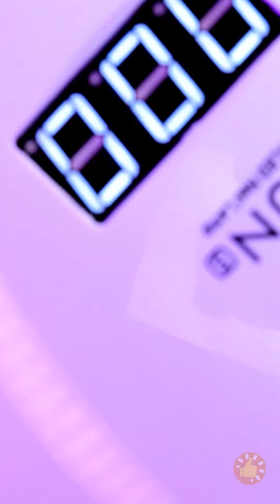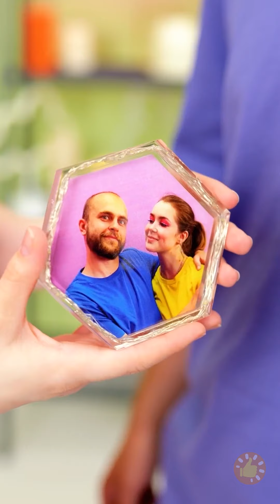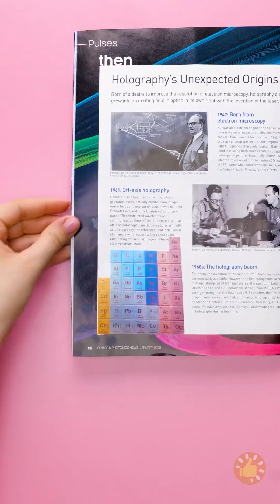Obras-primas divertidas e impressionantes com resina epóxi que você deveria experimentar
Prepare-se para liberar sua criatividade e se surpreender com o mundo cativante da arte em resina epóxi. Neste vídeo, vamos levá-lo a uma jornada de exploração artística enquanto mergulhamos no processo hipnotizante de criação de obras-primas impressionantes com resina epóxi. De desenhos abstratos coloridos a criações de tirar o fôlego inspiradas no oceano, nós o guiaremos passo a passo pelas técnicas e dicas para obter resultados incríveis. Junte-se a nós e descubra a alegria de trabalhar com resina epóxi enquanto dá vida à sua imaginação! 🌈🔮 EpoxyResinArt ResinMasterpieces CreativeExpression ArtisticInspiration TIMESTAMPS: 00:00 DIY Resin Vase 01:14 Resin Door Knobes 02:24 DIY Board Game